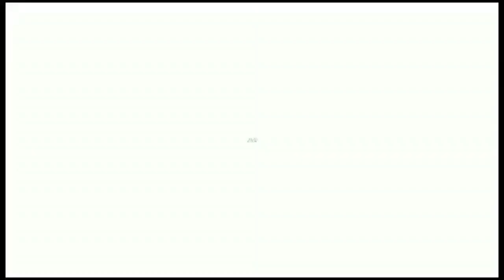Sword Slash Effect Black Screen Part 20 Bofuri Kasumi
Special effect slash sword Bofuri Kasumi